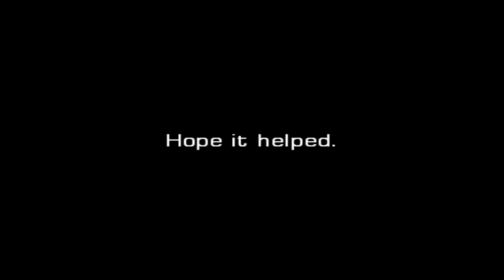MLG The Pit Cuts - to Platform - (Trick Jump Tutorial) :: By 360zone.net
One of many quick trick jumping tutorials by 360zone.net

In this tutorial learn how to get from Cuts to Objective Platform on MLG The Pit easily.
This will help give you the advantage on MLG The Pit :P
Step by Step Guide:

1) Jump from behind the line that's highlighted in the video.

2) Hold forwards until you land on the line thats 2nd highlighted, once you've hit the edge, pull backwards and jump again.

3) Move towards Platform, and congratulations, you've done a really easy, and simple shortcut.